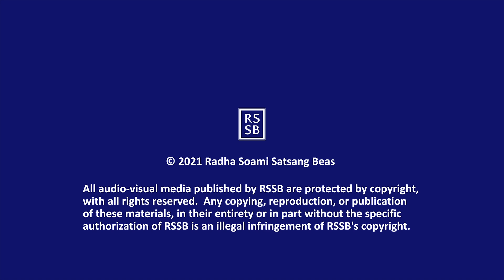Q & A with GSD 065 with CC